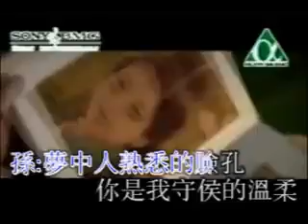"美麗的神話 : Endless Love" [孫楠 X 韓紅] The Myth OST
2020 急先鋒 Vanguard 급선봉
2019 Viy2 비이 2
2019  神探蒲松齡 The Knight of Shadows: Between Yin and Yang
           퇴마포송령 X  천녀유혼전
2017 地球：神奇的一天 Earth – One Amazing Day
2017 The Nut Job 2 : Nutty by Nature 넛잡 2
2017 英倫對決 The Foreigner 포리너
2017 The Lego Ninjago Movie 레고 닌자고 무비
2017 機器之血 Bleeding Steel 블리딩 스틸
2017 功夫瑜伽 Kungfu Yoga 쿵푸요가
2016 絕地逃亡 Skiptrace 스킵 트레이스 X 합동수사
2016 鐵道飛虎 Railroad Tigers 철도비호
2015 天將雄師 Dragon Blade 드래곤 블레이드
2013 警察故事 2013 New Police Story 2013  뉴 폴리스 스토리 2013
2012 十二生肖 Chinese Zodiac 차이니즈 조디악
2011 辛亥革命 1911 Huang Xing 신해혁명
2011 功夫熊貓 2 Kung Fu Panda II 쿵푸 팬더 2
2011 新少林寺 Shaolin  샤오린 X 최후의 결전
2010 功夫夢 The Karate Kid 쿵푸 키드
2010 大兵小將 Little Big Soldier 대병소장
2010 鄰家特工 The Spy Next Door 스파이 넥스트 도어
2009 建國大業 The Founding of a Republic 건국대업
2009 新宿事件 Shinjuku Incident 신주쿠 사건
2008 功夫熊貓 Kung Fu Panda 쿵푸 팬더
2008 功夫之王 The Forbidden Kingdom 포비든 킹덤
2007 火拼時速 3 Rush Hour 3 러시아워 3
2006 寶貝計劃 Rob-B-Hood 보배계획
2005 神話 The Myth 신화
2004 新警察故事 New Police Story 뉴 폴리스 스토리
2004 千機變2之花都大戰 The Twins Effect II 천기변 X 화도대전
2004 環遊世界八十天 Around the World in 80 Days 80일간의 세계일주
2004 大佬愛美麗 Enter the Phoenix 대료애미려
2003  飛龍再生 The Medallion 메달리온
2003 千機變 The Twins Effect 천기변 X 트윈 이팩트
2003 西域威龍2 皇家威龍 Shanghai Knights 샹하이 나이츠
2002 燕尾服 The Tuxedo 턱시도
2001 火拼時速 2 Rush Hour 2 러시아워 2
2001 特務迷城 The Accidental Spy  엑시덴탈 스파이
2000 西域威龍 Shanghai Noon 샹하이 눈
1999 特警新人類 Gen-X-Cops 젠 엑스 캅
1999 喜劇之王 King Of Comedy 희극지왕
1999 玻璃樽 Gorgeous 빅타임
1998 火拼時速 Rush Hour 러시아워
1998 我是誰 Who Am I 성룡의 CIA
1998 花木蘭 Mulan 뮬란
1997 一個好人 Mr. Nice Guy 나이스 가이
1997 Burn Hollywood Burn 번 할리우드 번
1996 警察故事 IV 之  簡單任務 Police Story IV  First Strike
          폴리스 스토리 4 X 간단임무
1995 霹靂火 Thunderbolt 썬더볼트
1995 紅番區 Rumble in the Bronx 홍번구
1994 醉拳 II Drunken Master II 취권 2
1993 警察故事III 之 超級計劃 Police Story III (part 2): Supercop 2
           폴리스 스토리 3 X 수퍼캅 2
1993 重案組 Crime Story 중안조
1993 城市獵人 City Hunter 씨티 헌터
1992 警察故事 Police Story III: 超級警察 Supercop
          폴리스 스토리 3 X 초급경찰
1992 雙龍會 Twin Dragons 쌍룡회
1991 美女與野獸 Beauty and the Beast 미녀와 야수
1991 飛鷹計劃 Armour of God II Operation Condor 용형호제
1991 西藏小子 A Kid from Tibet 서장소자
1990 火燒島 Island of Fire 화소도
1989 奇蹟 Miracles 미라클
1988 警察故事續集 Police Story II 폴리스 스토리 2 X 구룡의 눈
1988 飛龍猛將 Dragons Forever 비룡맹장
1987 A 計劃續集 Project A Part II 프로젝트 A 2
1986 龍兄虎弟 Armour of God 용형호제
1986 扭計雜牌軍 Naughty Boys 유계잡패군
1985 警察故事 Police Story 폴리스 스토리
1985 龍的心 Heart of Dragon 용적심
1985 夏日福星 Twinkle Twinkle Lucky Stars 칠복성 X 하일복성
1985 威龍猛探 The Protector 프로텍터
1985 福星高照 My Lucky Stars 복성고조
1984 快餐車 Wheels on Meals 쾌찬차
1984 砲彈飛車 2 Cannonball Run II 캐논볼 2
1984 神勇雙響炮 Pom Pom 폭소 쌍발탄
1983 A 計劃 Project A 프로젝트 A
1983 奇謀妙計五福星 Winners & Sinners 오복성
1983 龍騰虎躍 Fearless Hyena II 용등호약 [소권괴초 2]
1982 龍少爺 Dragon Lord  용소야
1982 迷你特攻隊 Fantasy Mission Force 대복성
1981 砲彈飛車 The Cannonball Run 캐논볼
1980 殺手壕 The Big Brawl 배틀 크리크
1980 帥弟出馬 The Young Master 사제출마
1979 龍拳 Dragon Fist 용권
1979 笑拳怪招 The Fearless Hyena 소권괴초
1978 拳精 Spiritual Kung Fu 금강혈인
1978 醉拳 Drunken Master 취권
1978 飛渡捲雲山 Magnificent Bodyguards 비도권운산
1978 蛇鶴八步 Snake and Crane Arts of Shaolin  사학비권
1978 蛇形刁手 Snake in the Eagle's Shadow 사형도수
1978 一招半式闖江湖 Half a Loaf of Kung Fu 소권
1977 三十六迷形拳 The 36 Crazy Fists 36 미형권
1977 劍花煙雨江南 To Kill with Intrigue 신 당산대형
1976 新精武門 New Fist of Fury 정무문2-신정무문
1976 舞拳 Dance of Death 무권
1976 少林木人巷 Shaolin Wooden Men 소림목인항
1976 風雨雙流星 The Killer Meteors 유성검의 대결
1976 半斤八兩 The Private Eyes 반근팔량
1975 少林門 The Hand of Death 용호문
1975 花飛滿城春 All in the Family 화비만성춘
1975 李小龍與我 Bruce Lee and I 이소룡과 나
1975 拍案驚奇 No End of Surprises 말잔치
1975 密宗聖手 The Himalayan 소림백호문
1975 鐵漢柔情 The Young Dragons 철한유정
1974 除霸 Fist to Fist 제패
1974 金瓶雙艷 The Golden Lotus 금병쌍염
1974 四王一后 Supermen Against the Orient 사왕일후
1974 惡虎村 Village of Tigers 악호촌
1973 鐵娃 Kung Fu Girl 철와
1973 北地胭脂 Facets of Love 북지연지
1973 頂天立地 Not Scared to Die 정천입지
1973 女警察 Police Woman 여경찰
1973 廣東小老虎 The Cub Tiger from Kwang Tung 광동소노호
1973 碼頭大決鬥 Freedom Strikes a Blow 마두대결투
1973 埋伏 Ambush 매복
1973 石破天驚 The Awaken Punch 석파천경
1973 麒麟掌 Fist of Unicorn 기린장
1972 精武門 Fist of Fury 정무문
1972 合氣道 Lady Kung Fu 흑연비수
1972 唐人客 The Brutal Boxer 당인객
1972 香港過客 Stranger in Hong Kong 향홍과객
1972 龍爭虎鬥 Enter the Dragon 용쟁호투
1971 俠女 A Touch of Zen 협녀
1971 刀不留人 The Blade Spares None 도불류인
1971鬼怒川 The Angry River 귀노천
1970 荒江女俠 Lady of Steel 황강여협
1966 兩湖十八鏢上集 The Eighteen Darts Part 1 양호십팔표
1966 兩湖十八鏢下集 The Eighteen Darts Part 2 양호십팔표 2
1966 大醉俠 Come Drink with Me 대취협
1964 秦香蓮 The Story of Qin Xiang Lin 진향련 이야기
1963 梁山伯與祝英台 The Love Eterne 양산백여축영태
1962 大小黄天霸 Big And Little Wong Tin Bar 대소황천패